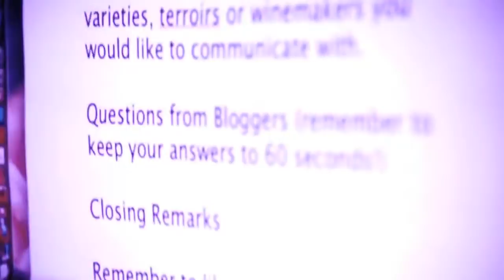Blogger Tasting Asia & USA 2012 - Wines of Chile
This video is a extract of the Asia and USA Blogger Tasting that were held in Gen Suites Santiago, Chile on October 2012.

Both tastings were hosted by Fred Dexheimer MS in Santiago Chile and also by Debra Meiburg in Hong Kong.